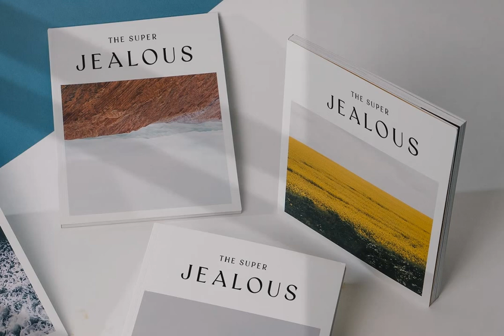Batusa Font - Download at YouWorkForThem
Download Batusa Font at YouWorkForThem

Batusa is a modern serif typeface that has been expressly designed for high-resolution displays and print media. With its elegant appearance and finely balanced proportions, Batusa is perfect for headline text, corporate branding, and other design applications where a touch of refinement is required.

- Affordable and versatile

- Well known for its exceptional readability

- Get one font for any occasion